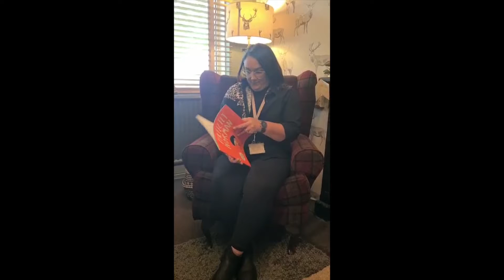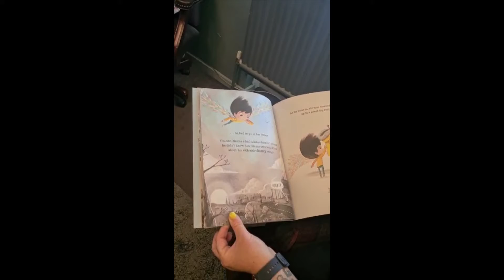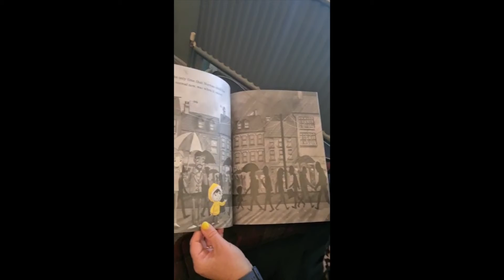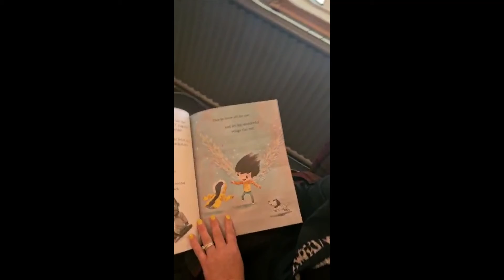Sunday Storytime with Mrs Murphy